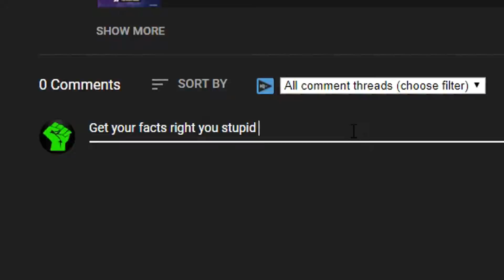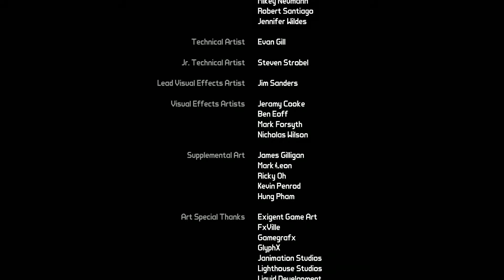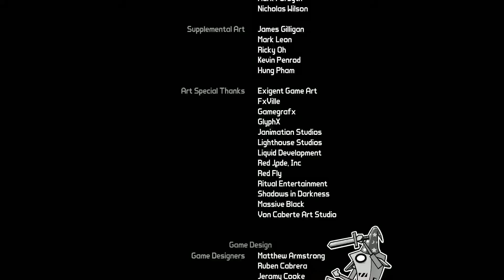How Good was BORDERLANDS Actually?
A review, critique, & retrospective of the first Borderlands game by Gearbox software released back in 2009. Kind of late with this one as the third games already been out for a week up until this point, but what the hell, maybe somebody out there wants to hear about the the one that started it all. I'm not just talking about the series either, but the looter shooter sub-genre in general. sort of.

Voiced, Edited, & Reviewed by Josh GreenFist

Instrumentals used:

"Dedicated" by Borderlands
"Poncho" by Jesse James
"Really Doe" by Ice Cube